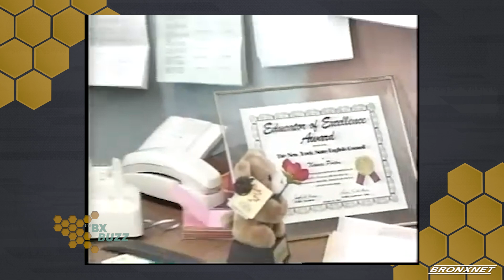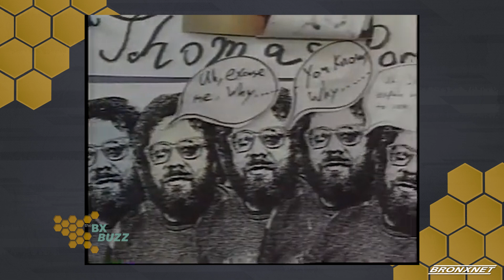The Bronx Buzz | In remembrance of Tom Porton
Join us for the latest episode of The Bronx Buzz! In this segment host Gary Axelbank commemorates the enduring legacy of Tom Porter, a cherished Bronx educator who touched the lives of countless individuals in the community. Joined by two of Porter's former students, the segment pays heartfelt tribute to the profound impact he made through his dedication and passion for education.

SOCIAL For more information on BronxNet visit us

Support Community Media SOCIAL For more information on BronxNet visit us